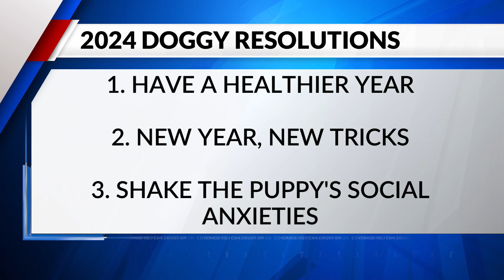'Dog Training Elite' Owner Matt Willis shares 2024 Doggy Resolutions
Many are planning their New Year's resolutions, so why not include your pet in those plans?